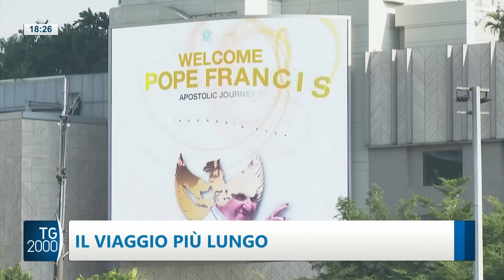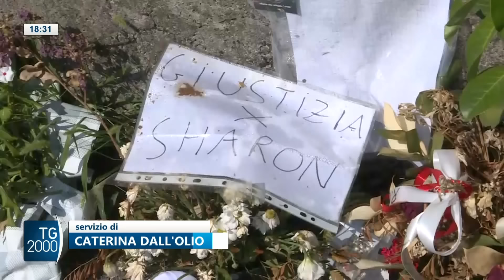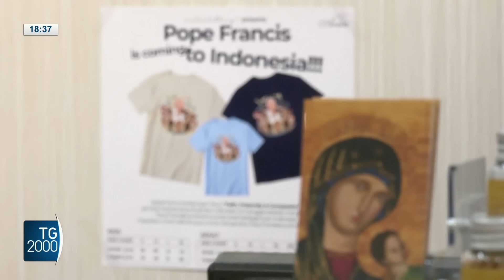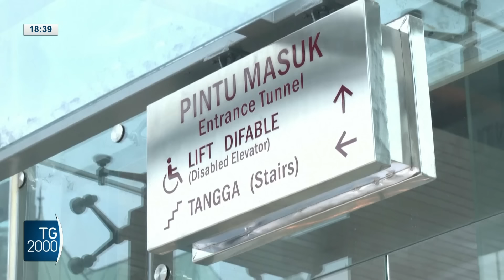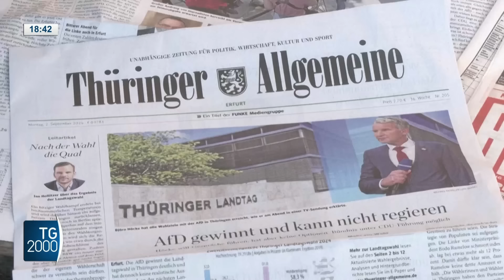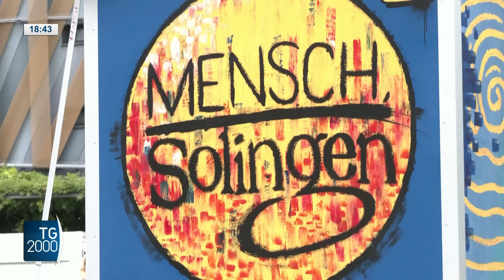TG2000, 2 settembre 2024 – Ore 18.30